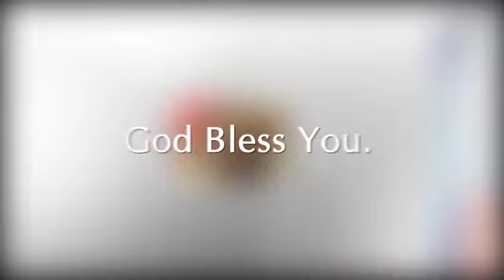The Grace That Brings Salvation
ISRAEL KRISTILERE, OASIS OF FAITH, GRACE OF GOD, SHEPHERDHILL BAPTIST CHURCH